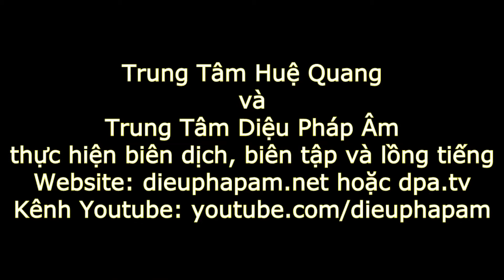HÀNH TRÌNH TỈNH THỨC 3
PHIM BẮT ĐẦU TỪ PHÚT THỨ 5:10 CHÚC BẠN XEM PHIM AN LẠC VÀ SỚM TÌM ĐƯỢC CHÂN LÝ HẠNH PHÚC.
BỤT LÀ SỰ TỈNH THỨC
SỰTỈNHTHỨC LÀ BỤT
PHẬT LÀ SỰ TỈNH THỨC
# SỰ TỈNH THỨC LÀ PHẬT
PHẬT THÍCH CA LÀ NGƯỜI TỈNH THỨC
BẠN TỈNH THỨC BẠN ĐỒNG VỚI PHẬT KHÔNG KHÁC.